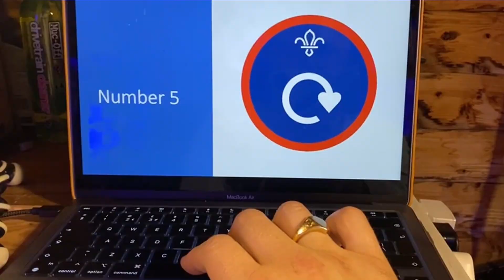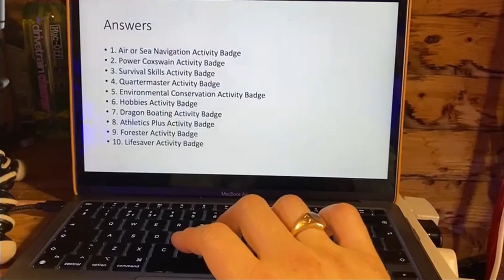How well do YOU know your Scout Badges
How well do you think you know your Scout Badges?

Recently I got challenged to guess 10 Current Scout Activity Badges!

How many do you think I could name? more to the point, how many Scout activity Badges can you name correctly

Enjoy the quiz! If you keep score, share your score in the comments.